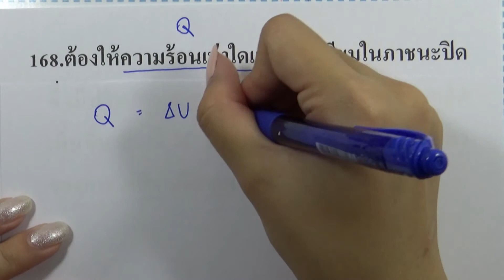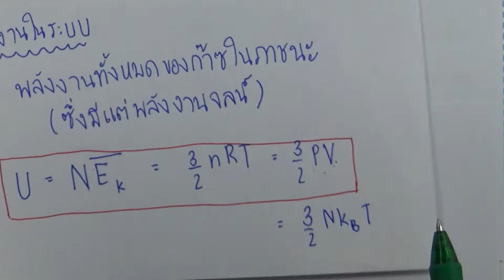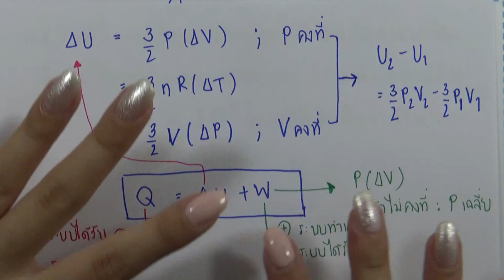โจทย์ฟิสิกส์ ม.ปลาย : ความร้อนและสมบัติก๊าซ ข้อ168